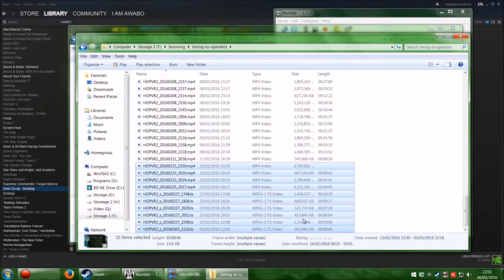Post Trering - Half Reflection Showing